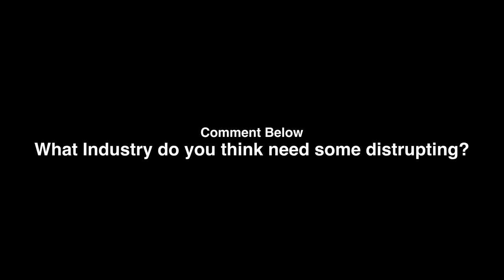How I DISRUPTED My Industry (and how YOU can do the same!)